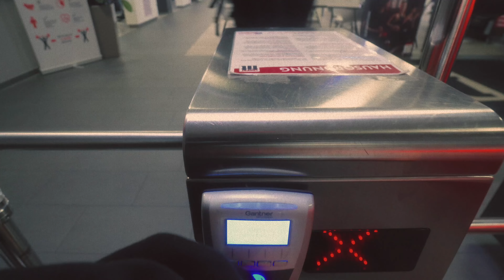Ich beuge 280kg aber Malik will größeren Bizeps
Gude Tag euer Schwarzwald John wieder da. Heute gab es Training aber erst hab ich ein paar emotionale Worte an euch gerichtet weil mir auf Herzen lag. Danach Training mit Malik, wir wollten Beine aber Malik wollte dann Bizeps naja wie das halt so ist. Kann man nix machen. Dann noch Dönerteller zum Abschluss bei meinem Lieblingsdöner , viel Spaß dabei ,John

Immer der beste Preis mit dem Code RHINO *

*werbung